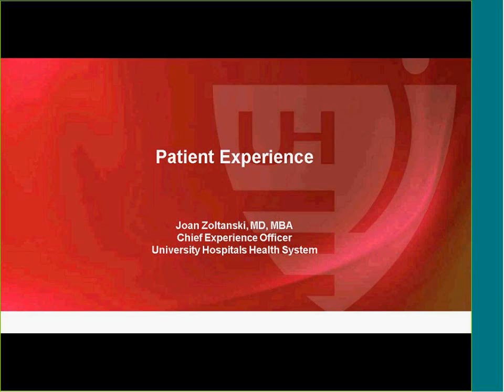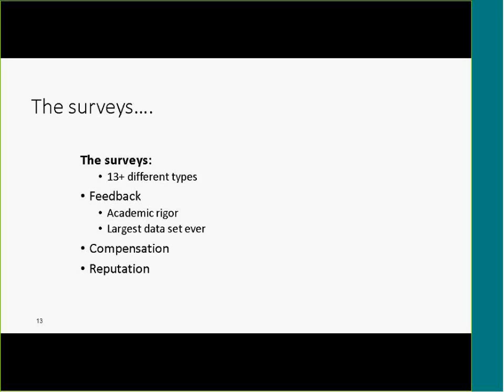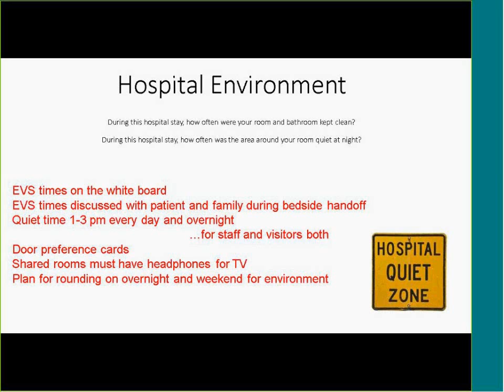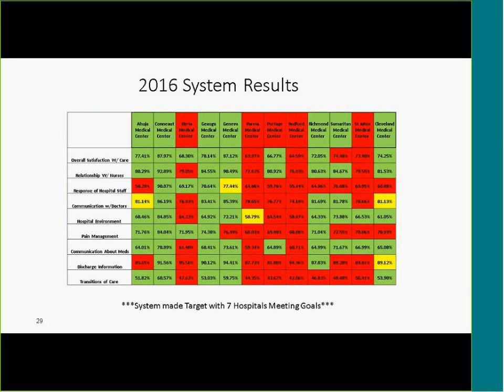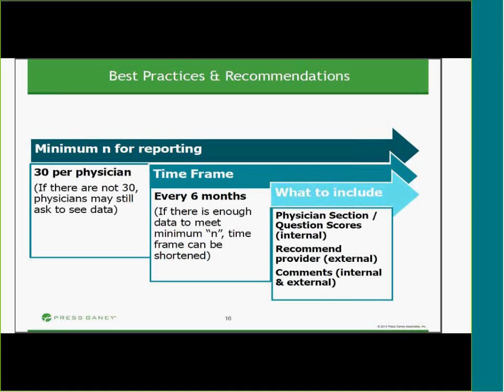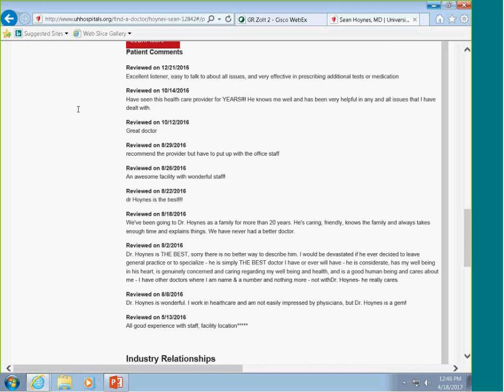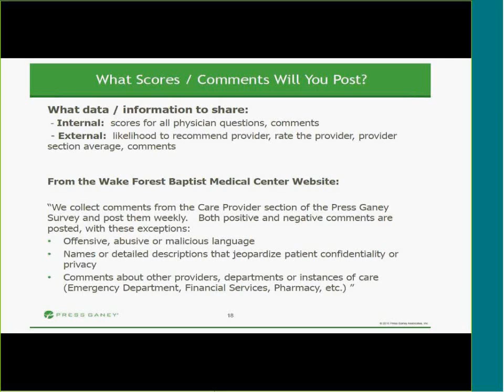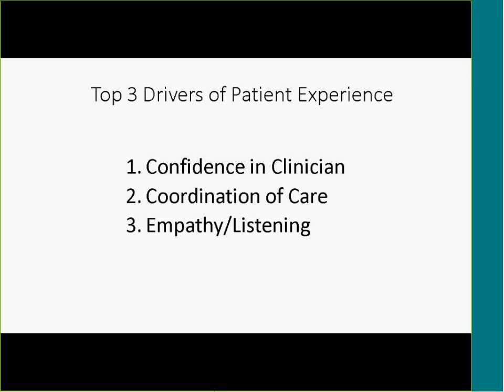Patient Experience by Joan Zoltanski, MD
Grand Round presentation at University Hospitals Cleveland Medical Center and Case Western Reserve University School of Medicine Department of Medicine on patient satisfaction by Joan Zoltanski, MD